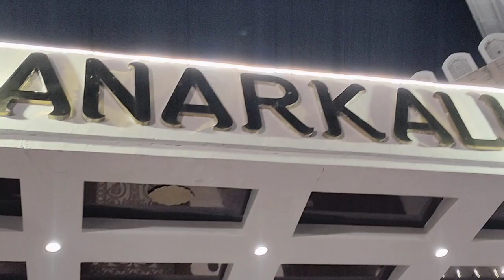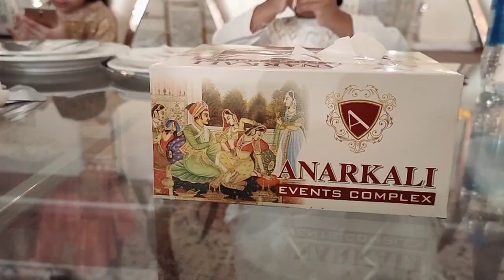Lahore Me Shadi Ka Function|| kazan ki Barat ka Function|Manha Maham Vlog